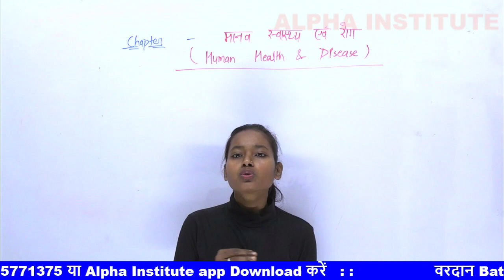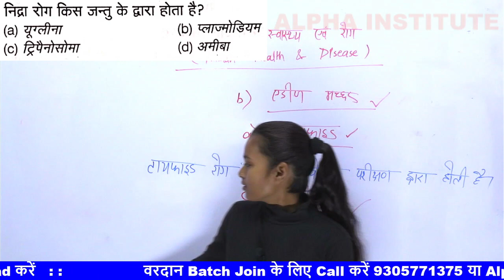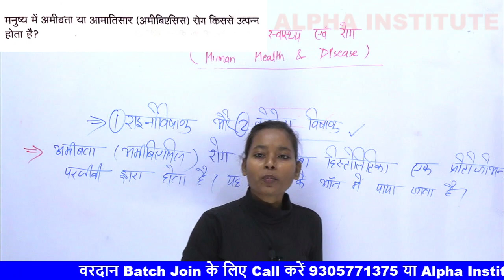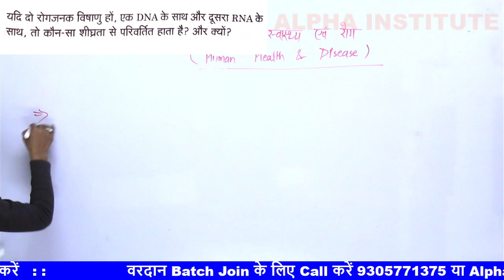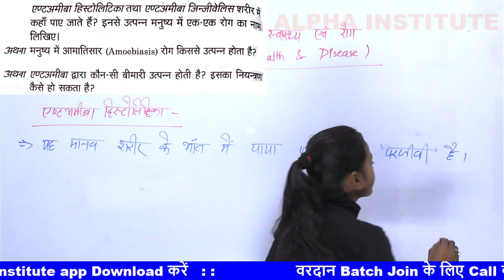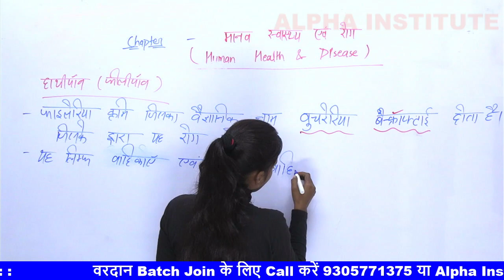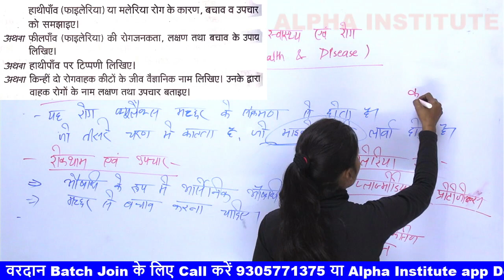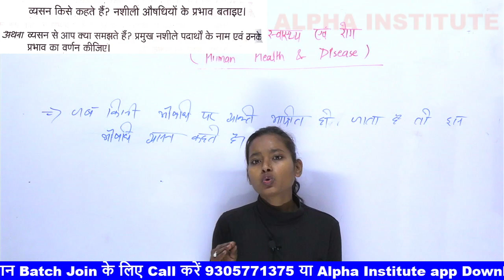manav swasthya tatha rog all vvi questions | human health and disease class 12 important questions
वरदान Batch 2022 से करें सभी Subject की पूरी तैयारी

human health and disease class 12 immune system in the body,
human health and disease class 12 immune system,
human health and disease class 12 ncert in hindi,
human health and disease class 12 handwritten notes,
मानव स्वास्थ्य तथा रोग,
human health and disease class 12 in hindi up board,
manav swasthya tatha rog class 12,
manav swasthya tatha rog class 12th,
human health and disease class 12 in hindi,
human health and disease class 12 for neet in hindi,
manav swasthya tatha rog,
human health and disease class 12 biology in hindi,
manav swasthya tatha rog chapter 8,
human health and disease class 12 in hindi animation,
class 12th bio ch 8 important questions 2022,
bio class 12 important questions,
12 std biology important questions 2022,
class 12 biology imp question,
class 12 biology chapter 8 important questions 2022,
human health and disease class 12 important questions,
human health and disease class 12 imp questions,
alpha institute